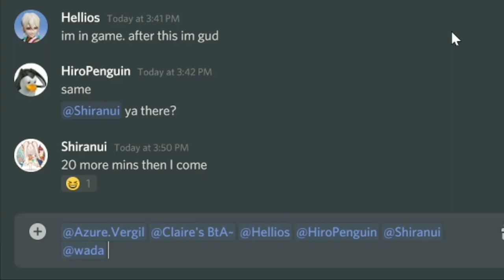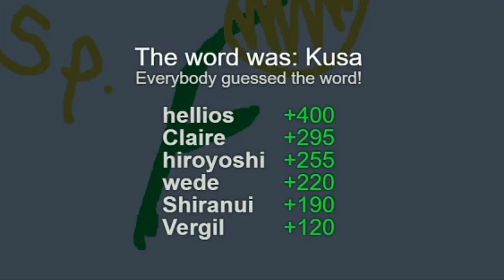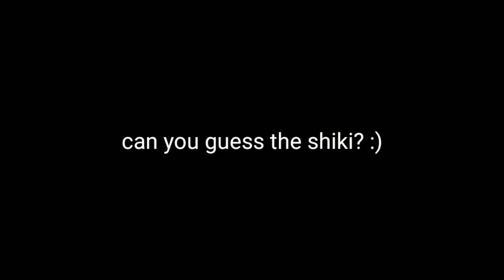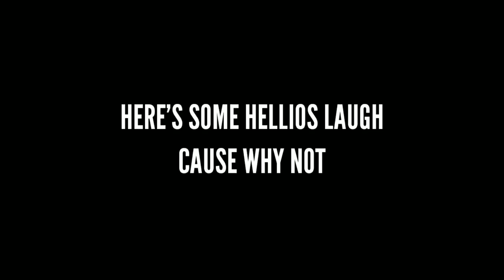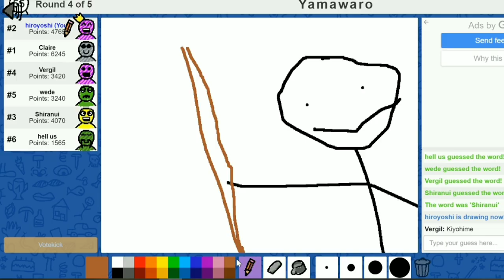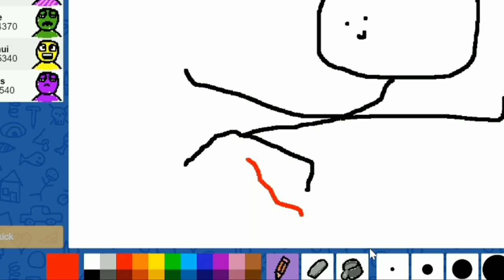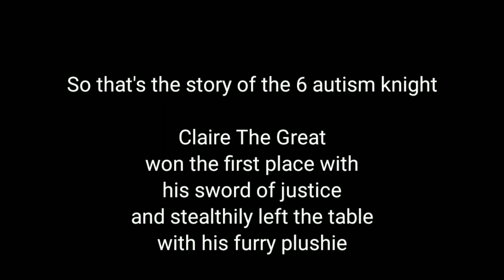Guess The Shikigami w/Hellios Wadagames | Scribble.io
Im back from hell

Track my progress(and memes) on ma facebook page

These are the amazing content creators that join me with this event, be sure to check them out

Thumbnail is drawn by myself and some png found on google, its free to use if you leave a link to my youtube channel